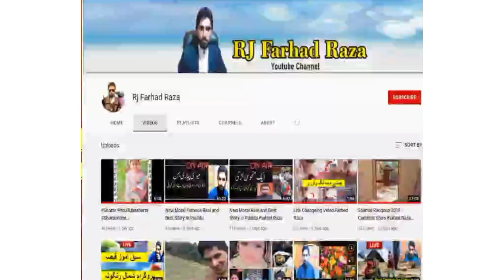Khwandawar Mazigar With Farhad Raza Suno FM 96 || Farhad Raza Mazigar Show Shamal Rangona